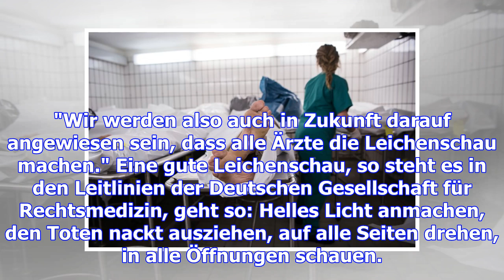Rechtsmediziner warnen: zu viele fehler bei leichenschauen in deutschland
Sonntag, 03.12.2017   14:02 Uhr Ein flüchtiger Blick auf die Leiche, Lücken und Fehler im Totenschei...